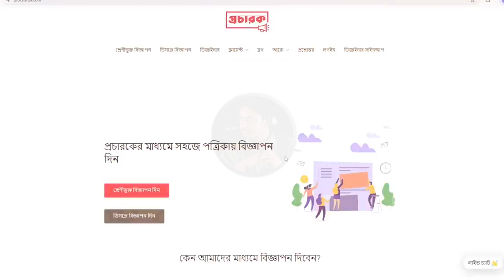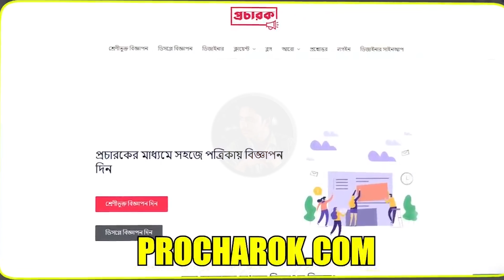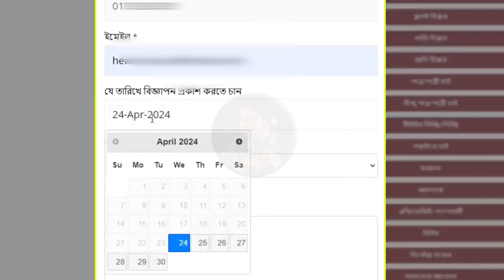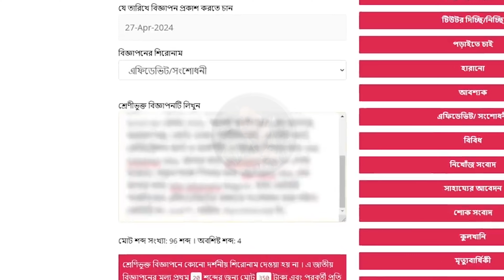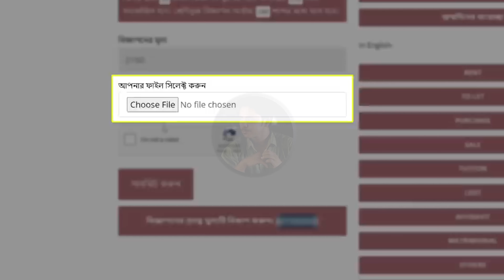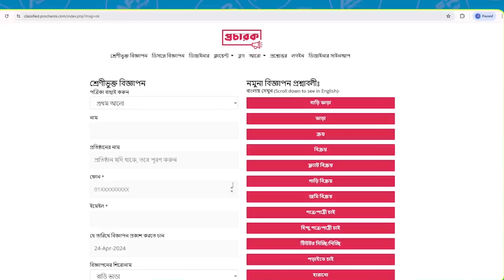বিজ্ঞাপন ঘরে বসে। হারানো। সংশোধন। মেধাবী মুখ। চাকরি।পাত্রপাত্রী।Advertisement in online easy 2024।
বিজ্ঞাপন ঘরে বসে। হারানো। সংশোধন। মেধাবী মুখ। চাকরি।পাত্রপাত্রী।
দ্রুত ও সহজে বিজ্ঞাপন
কম খরচে বিজ্ঞাপন
অফিস অথবা বাসায় বসে বিজ্ঞাপন
দক্ষ নকশাবিদ দ্বারা বিজ্ঞাপন
Procharok.com - Newspaper Advertisement Platform
online advertisement bangla . Create Advertisement in Newspaper.
Lost Certificate Advertisement in Newspaper.
হারানো সার্টিফিকেট তোলার জন্য পত্রিকায় বিজ্ঞাপন.